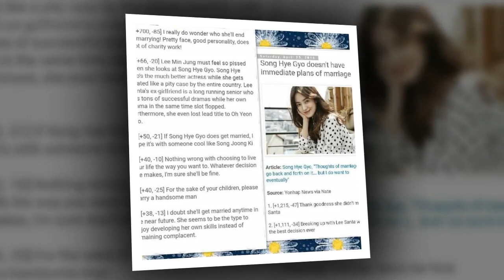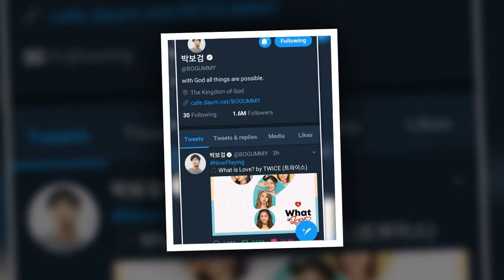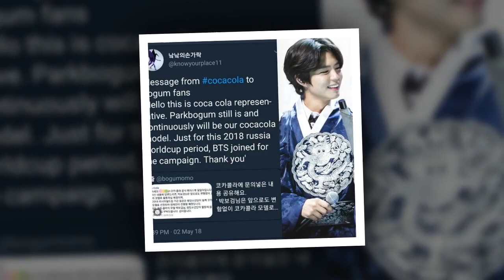parkbogum kimyoujung Blossomentertainment sidusHQ